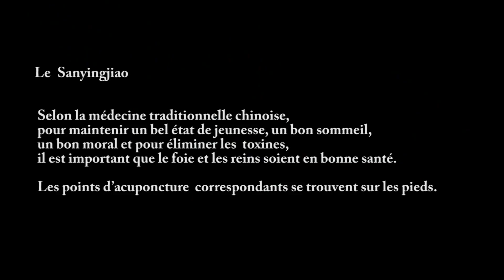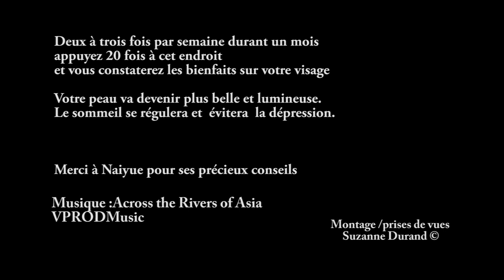Acuponcture : le point Sanyingjiao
Selon la médecine traditionnelle chinoise le point d'acuponcture Sanyingjiao permet de maintenir un état de jeunesse, d'avoir un bon sommeil et un bon moral, et d'éliminer les  toxines. Pour cela il est important que le foie et les reins soient en bonne santé, le sommeil sera meilleur, la peau deviendra plus ferme et la silhouette s’affinera.
Les points d’acuponcture correspondants se trouvent sur les pieds.